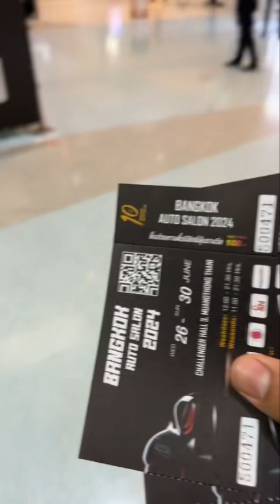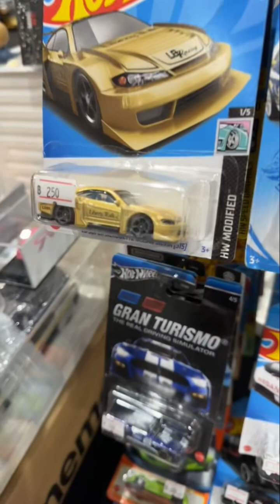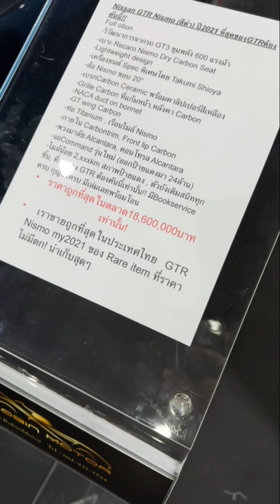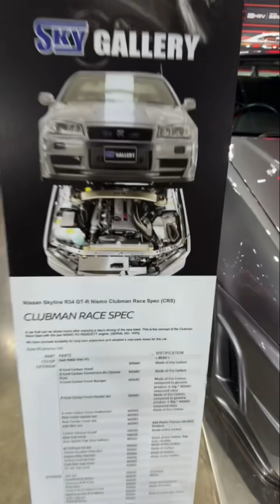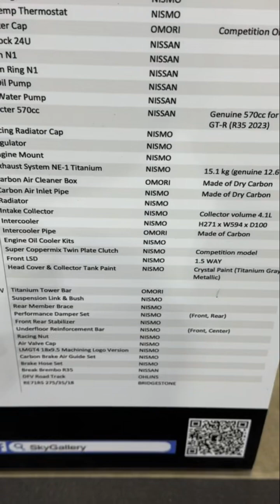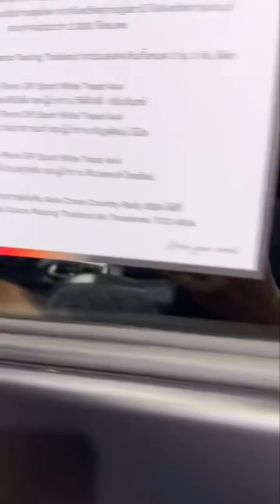BANGKOK AUTO SALON 2024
تغطية بانكوك اوتو صالون من سناب
سناب وانستقرام